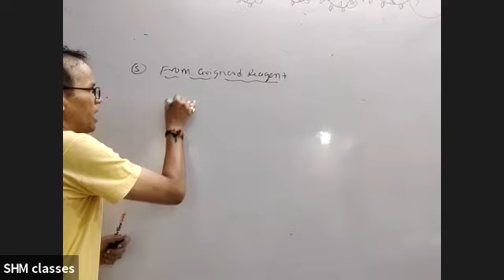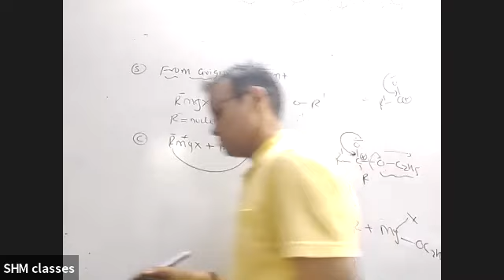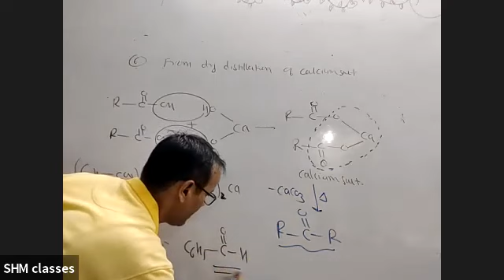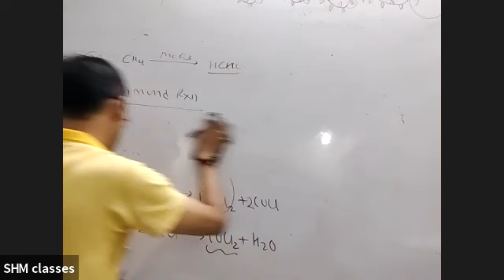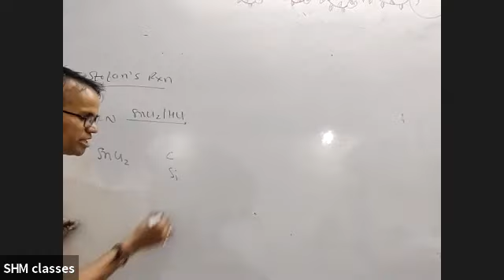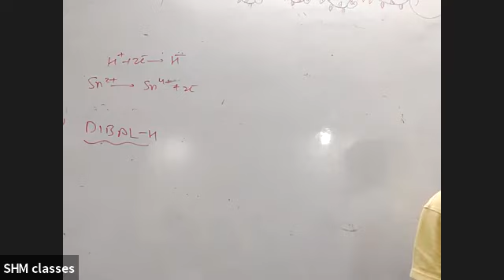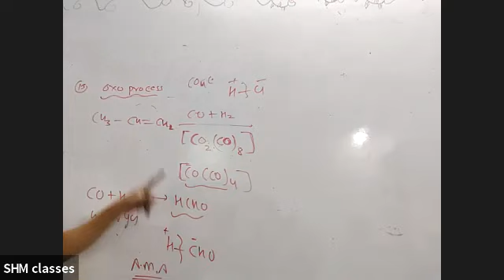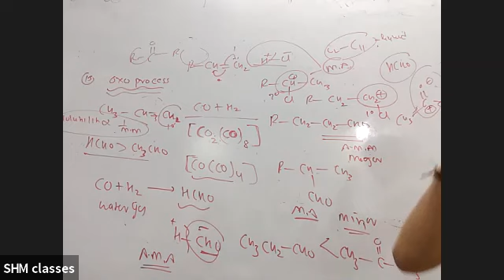Preparation of Carbonyl Compounds/Part 3